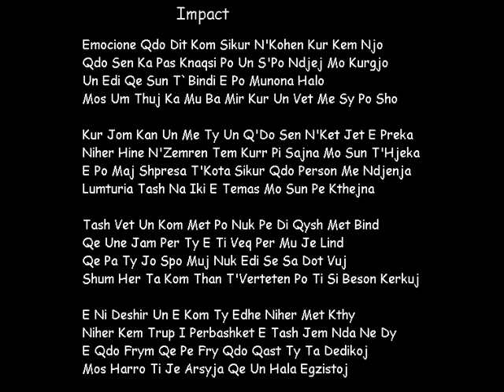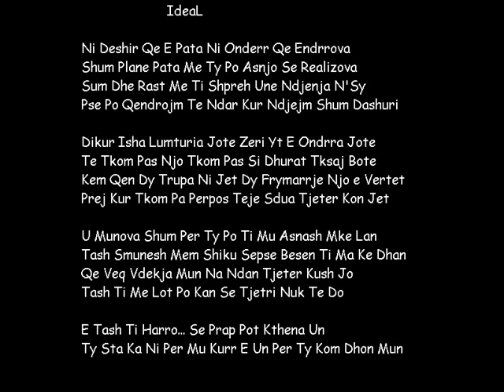Impact Ft. IdeaL - N`Zemren Tem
Lyrics - Impact  & Ideal